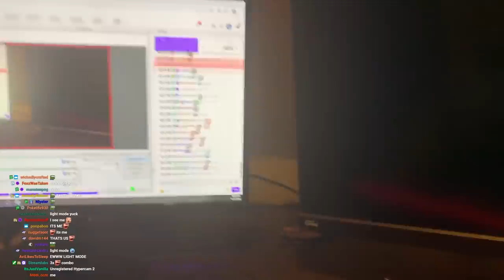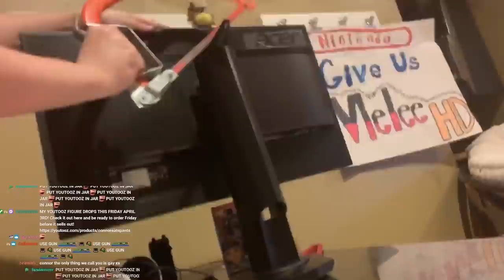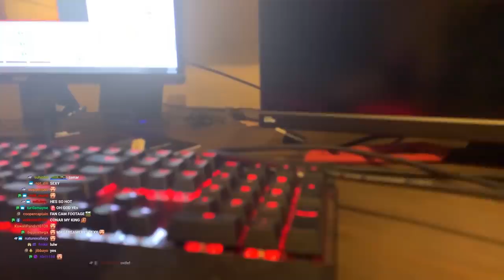i broke my monitor live on stream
I bought a new monitor and it came with a headset stand. For some reason the manufacturer thought this was a good idea. Did they not think of ConnorEatsPants when they made this product? It's ridiculous. Anyways, I told my stream I got Power Tools to chop it off. Which I did. But then the Power Tools didn't work.